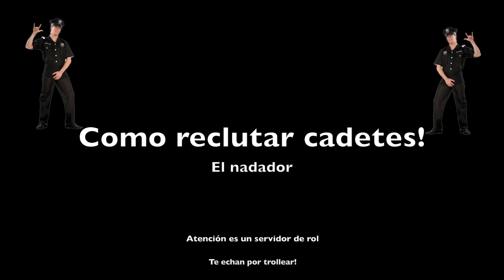Como reclutar policias EL NADADOR | Parte 1 GTA SA:MP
Nueva serie de videos donde camuflado como policia me dedicare a trollear reclutando cadetes para el cuerpo de policia. En esta serie me dedicare a realizar distintas pruebas a gente que quiera formar parte del cuerpo policial!

Like por mas trolleadas.